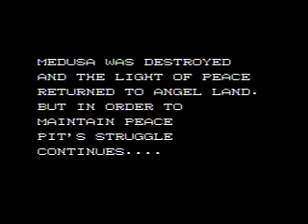Kid Icarus Speedrun in 25:23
'Glad you came,  Pit

Youtube kills the framerate of this game pretty hard.